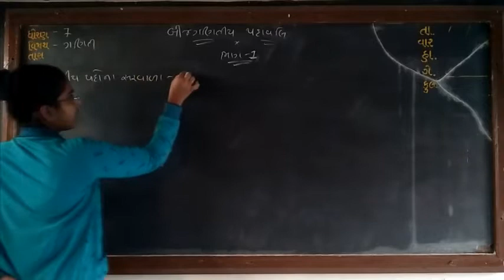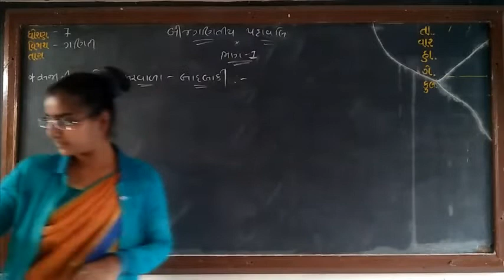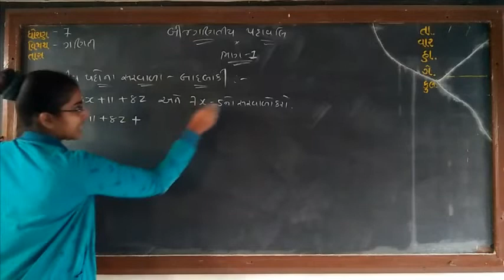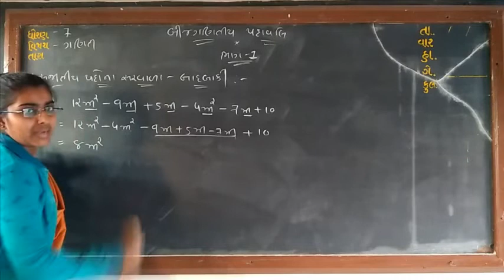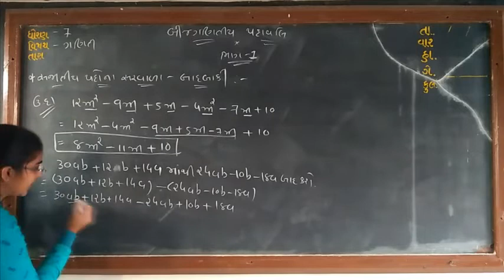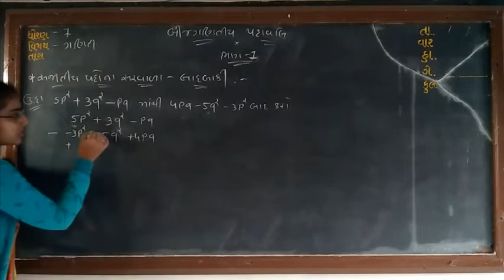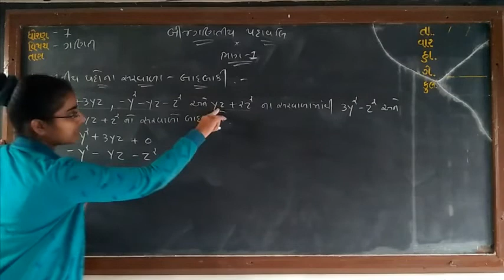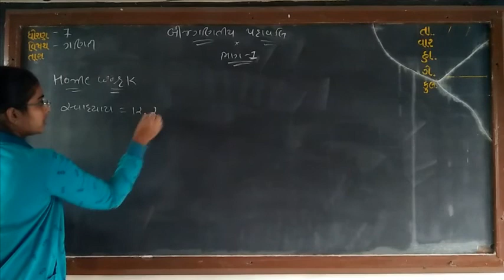ધોરણ ૭ વિષય ગણિત બીજું સત્ર પ્રકરણ ૧૨ બીજગણિતીય પદાવલી ભાગ ૧